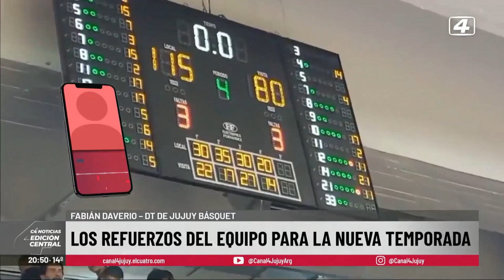Los refuerzos de Jujuy Básquet y la nueva temporada